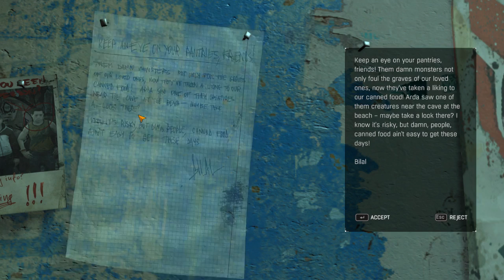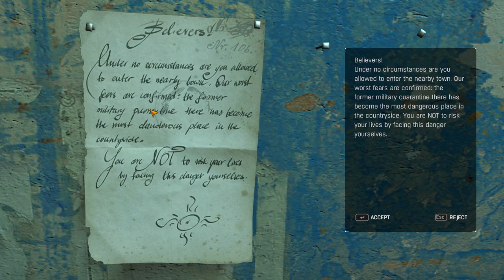Dying Light: The Following - 56 - Demons AND Zombies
We get sent to find Belal and he is inside a nearby gas station! He eludes to his love of machinery and keeping his people safe. He doesn't understand what is going on either but knows that the nearby town is strange.